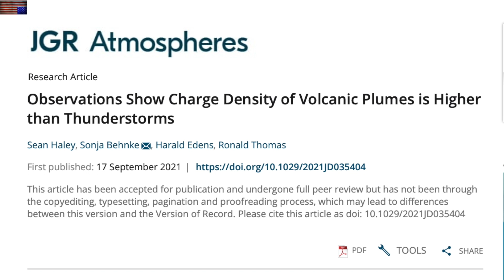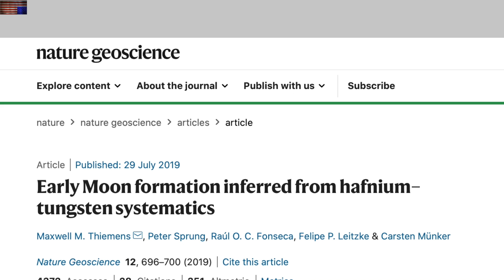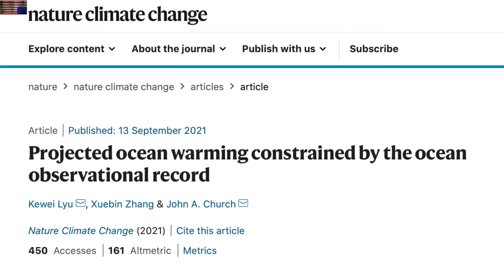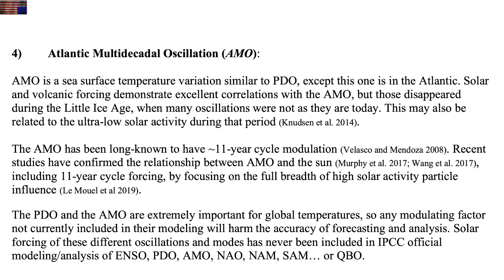New Sunspots, Climate Haymakers, Science Fights | S0 News Sep.19.2021